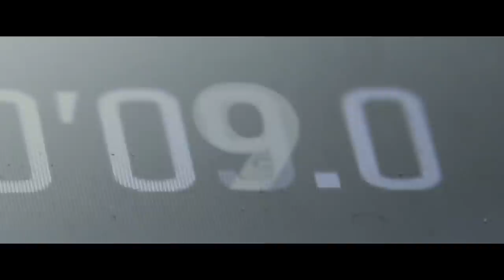THE EQUALIZER 3 Trailer (2023)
THE EQUALIZER 3 Trailer (2023) Denzel Washington, Dakota Fanning, Action Movie HD